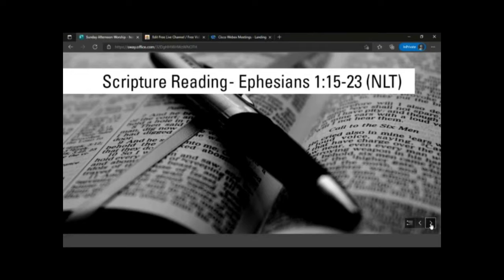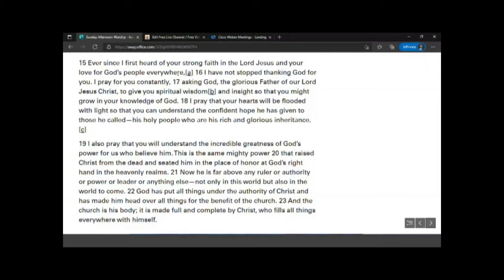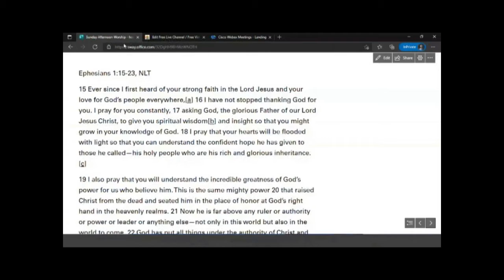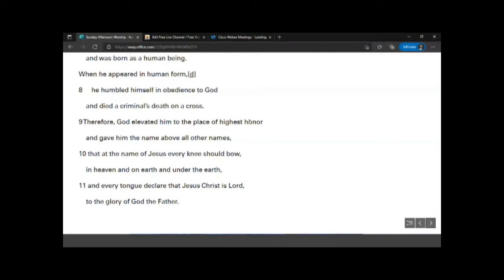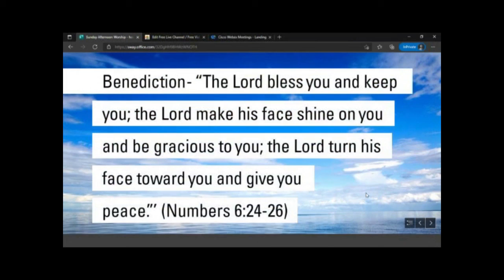Sunday Afternoon Worship - Oct 17, 2021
Sunday Afternoon Worship - Oct 17, 2021, featuring Dynlene Black